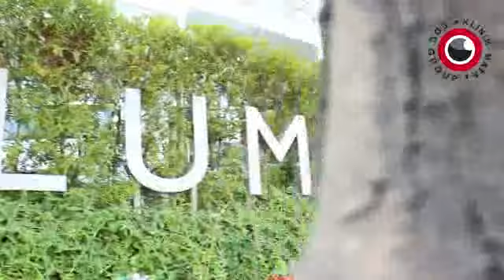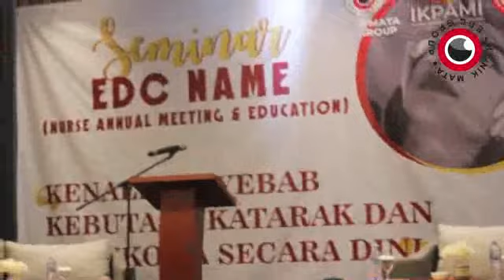SEMINAR EDC NAME ( NURSE ANNUAL MEETING & EDUCATION ) OLEH KLINIK MATA EDC GROUP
Klinik Mata EDC Group melaksanakan Seminar EDC NAME (Nurse Annual Meetig & Education) pada hari Sabtu, 16 November 2019. Dilaksanakan di Hotel Luminor Surabaya, acara ini diikuti oleh ikatan perawat dan mahasiswa kesehatan dari seluruh Jawa Timur.